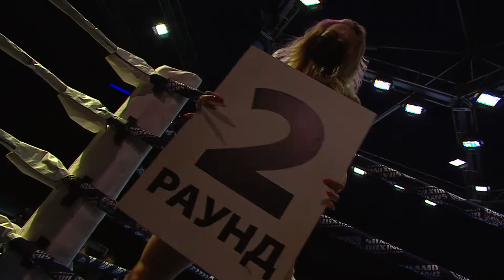Anna Levina VS Lidia Sakhonchik